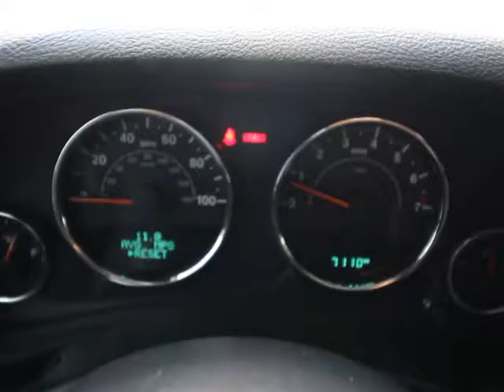2015 Jeep Wrangler Unlimited Orlando, Maitland, Sanford, Deltona, Kissimmee, FL PT8235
2015 Jeep Wrangler Unlimited
2015 Jeep Wrangler Unlimited Unlimited Sahara - Stock#: PT8235 - VIN#: 1C4BJWEG5FL772919

DonReidFord
1875 S. Orlando Ave